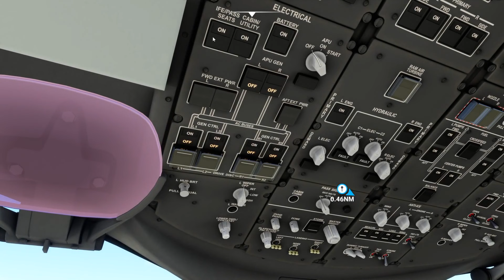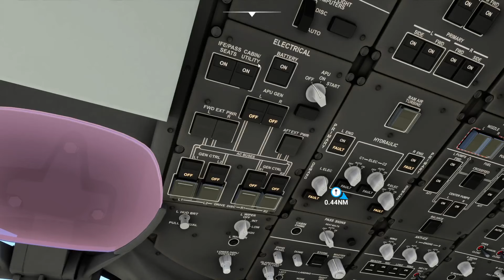MSFS2020 XBOX SERIES X BOEING 787-10 Dreamliner HEGN-HESH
BOEING 787-10 Dreamliner HEGN-HESH